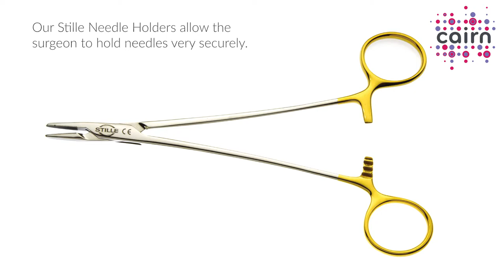Stille Orthopaedic Instrument Range from Cairn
If you are looking for surgical instruments for orthopaedic surgery then take a look at Cairn Technology's range of Stille instruments.

Our Stille orthopaedic instrument range includes SuperCut scissors, needle holders, forceps, bone cutters, bone rongeurs, bone holding forceps, osteotomes, chisels, awls, mallets, elevators, raspatories and curettes.

With all its instruments made by hand from high quality Stainless Steel, Stille embraces both tradition and innovation.

In fact, Stille invented the first SuperCut scissors, double-action bone rongeur and 8-shaped handle osteotome.

If you are interested in seeing and handling the orthopaedic instruments in this range, please call to arrange a meeting with one of our Area Account Managers.